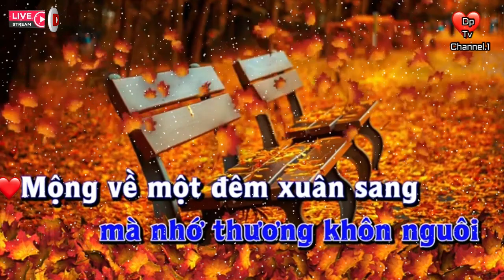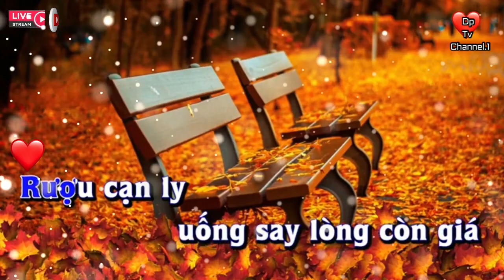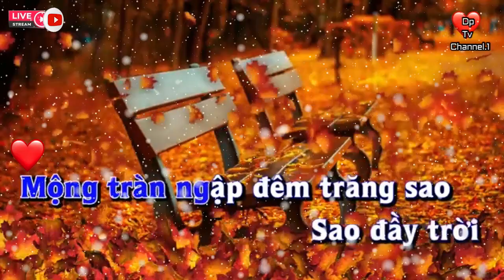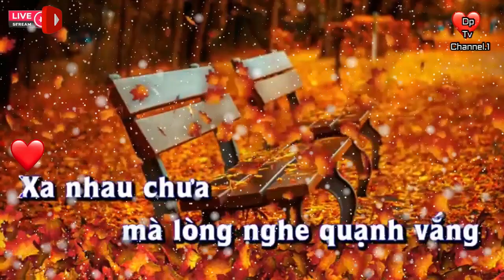Karaoke CHIẾC LÁ CUỐI CÙNG TONE NAM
CHIẾC LÁ CUỐI CÙNG TONE NAM BY Dp